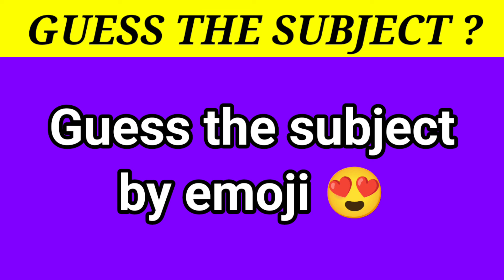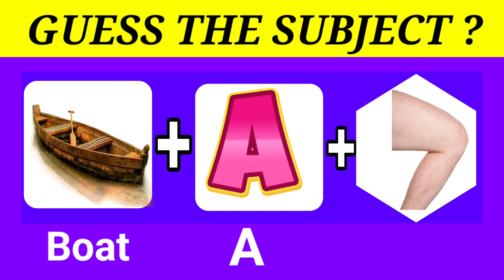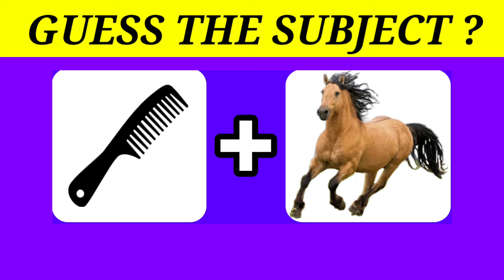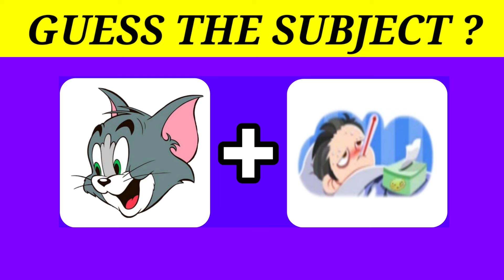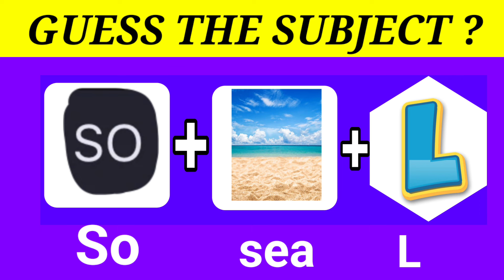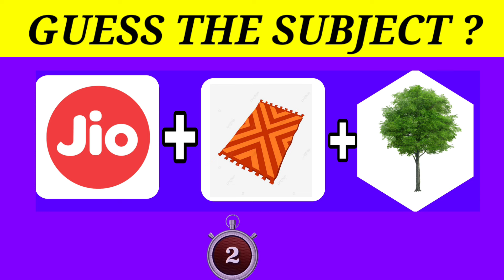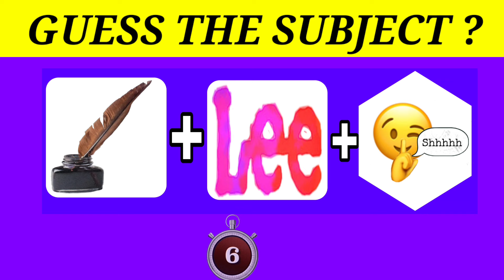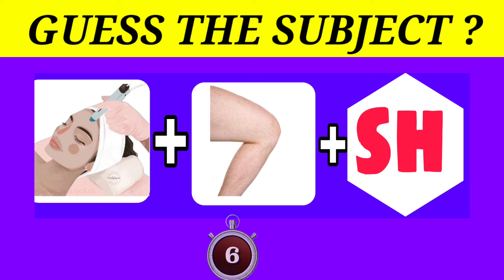Guess the subject by emoji challenge || hindi paheliya || brain quize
timepass colony, entertainment, timepass, colony, connection, brain game, quiz, puzzle game, riddles with answers, riddles, puzzles, guess the subject, find the subject, subject

can you guess the disney so
ngcan you guess the disney s
ongguess the music
quizguess the म्यूजिक
 quizguess the musi
c quizguess the mus
ic quizGuess the सांग
guess the music क्विज
Guess the सांग
can you guess the subject by emoji
5 second रिद्धिल्स
emoji क्विज
emoji क्विज
Guess the सब्जेक्ट

paheli in हिंदी
emoji चैलेंज
paheliyan in hindi with आंसर
Puzzle in हिंदी
guess the fast food place challenge